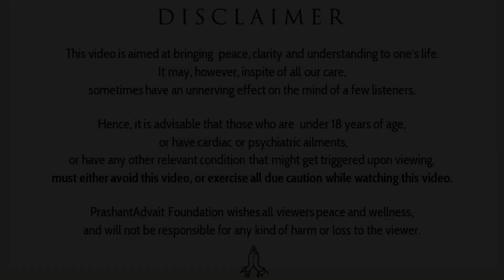Science vs Technology || Acharya Prashant, with IIT-Madras (2023)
Video Information: 29.09.23, IIT-Madras (Online), Greater Noida

Context:
~ How science helps internally ?
~ How science helps to remove superstition and inner darkness ?
~ Why we need both Vidya and Avidya ?
~ What is technology ?
~ What is difference between science and technology ?
~ Why technology can be disastrous ?